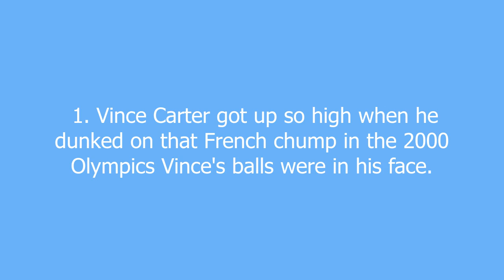Vince Carter meaning and pronunciation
An athletic freak who can jump out of the gym

Vince Carter definition by Urban Dictionary